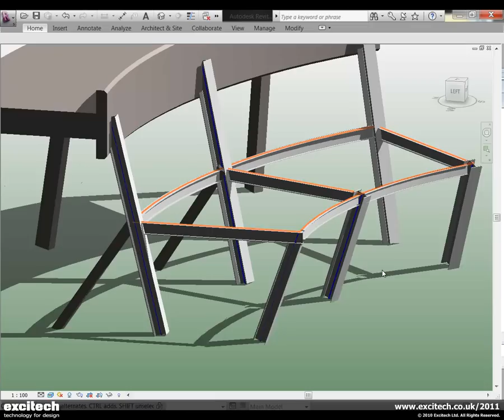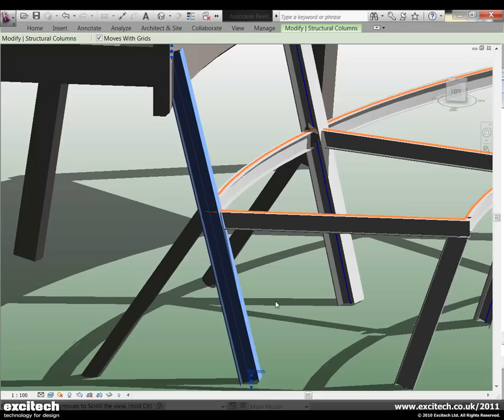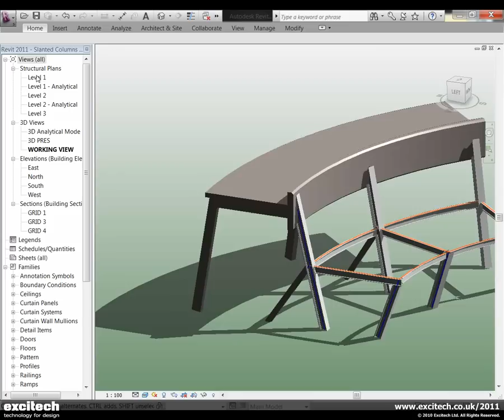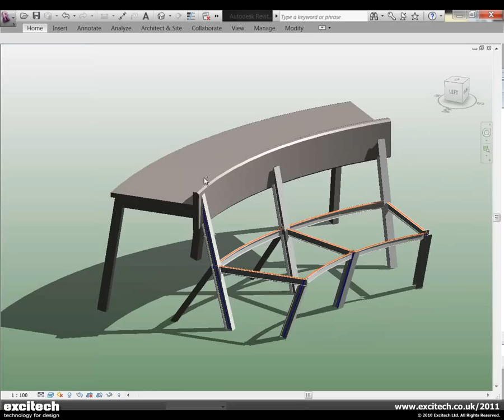Revit Structure 2011 - Slanted Column Improvements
Improving on previous functionality, Revit Structure 2011 now adds the ability to control the top and Bottom cuts on Slanted columns and improves the workflow of attaching to a slab.